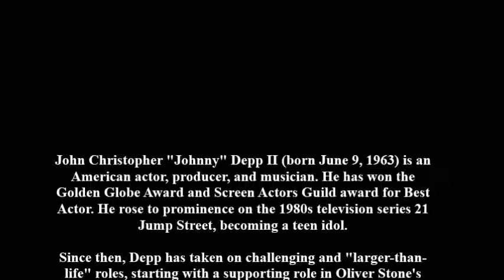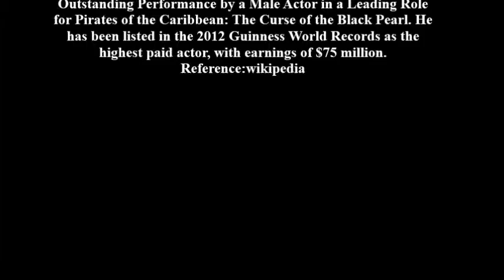معرفی Dolby Theatre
Dolby Theatre

CAMERA:
BARDIA MEHDINEJHAD

EDITE:
FARZAD HASANI

JUL 2015
LOS ANGELES

توجه :این ویدئو فقط برای تماشا روی کانال یوتیوب و اشتراک گذاری در شبکه های اجتماعی،منتشر شده است.استفاده از این ویدئو در سایر مدیاهای رادیویی و تلوزیونی باید با اجازه از تهیه کننده باشد.
NOTE :Only to watch the video on our YouTube channel and share on social networks, have been published.
Use this video on other radio and television media should be allowed to producer.

John Christopher "Johnny" Depp II (born June 9, 1963) is an
American actor, producer, and musician. He has won the
Golden Globe Award and Screen Actors Guild award for Best
Actor. He rose to prominence on the 1980s television series 21
Jump Street, becoming a teen idol.

Since then, Depp has taken on challenging and "larger-than-
life" roles, starting with a supporting role in Oliver Stone's
Vietnam War film Platoon in 1986, then playing the title
character in the romantic dark fantasy Edward Scissorhands
(1990). He later found box office success in the fantasy
adventure film Sleepy Hollow (1999), the fantasy swashbuckler
film Pirates of the Caribbean: The Curse of the Black Pearl
(2003) and its sequels, the musical adventure film Charlie and
the Chocolate Factory (2005), the fantasy film Alice in
Wonderland (2010) and voicing the title character in the
animated action comedy western Rango (2011). He has
collaborated on eight films with director and friend Tim
Burton.

Depp is regarded as one of the world's biggest movie stars. He
has gained worldwide critical acclaim for his portrayals of such
people as screenwriter-director Ed Wood in Ed Wood,
undercover FBI agent Joseph D. Pistone in Donnie Brasco,
"gonzo" journalist Hunter S. Thompson in Fear and Loathing
in Las Vegas, cocaine kingpin George Jung in Blow, Peter Pan
author J. M. Barrie in Finding Neverland, and the Depression
Era outlaw John Dillinger in Michael Mann's Public Enemies.
Films featuring Depp have grossed over $3.1 billion at the
United States box office and over $7.6 billion worldwide.[4] His
most commercially successful films are the Pirates of the
Caribbean films, which have grossed $3 billion; Alice in
Wonderland which grossed $1 billion; Charlie and the
Chocolate Factory which grossed $474 million; and The Tourist
which grossed $278 million worldwide.

Depp has been nominated for major acting awards, including
three nominations for Academy Award for Best Actor. Depp
won the Golden Globe Award for Best Actor – Motion Picture
Musical or Comedy for Sweeney Todd: The Demon Barber of
Fleet Street and the Screen Actors Guild Award for
Outstanding Performance by a Male Actor in a Leading Role
for Pirates of the Caribbean: The Curse of the Black Pearl. He
has been listed in the 2012 Guinness World Records as the
highest paid actor, with earnings of $75 million.
Reference:wikipedia